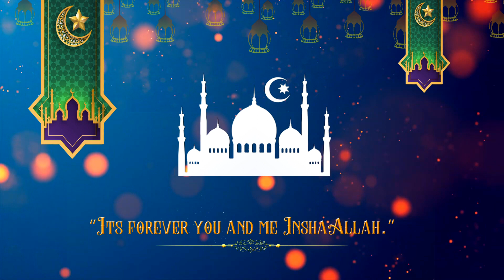Edius Muslim Wedding Title Free Download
For Future Projects.